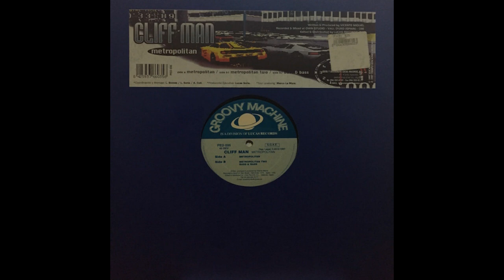Cliff Man – Metropolitan